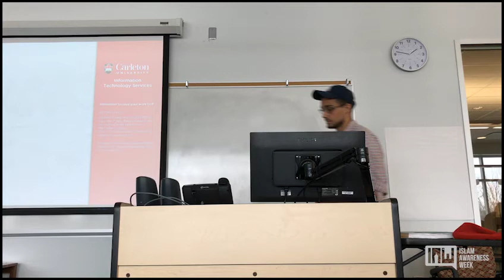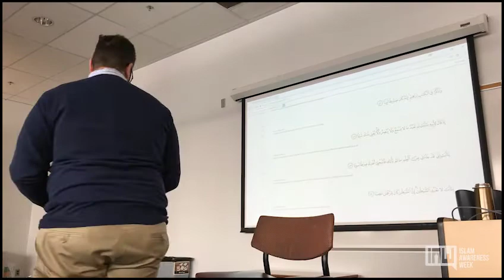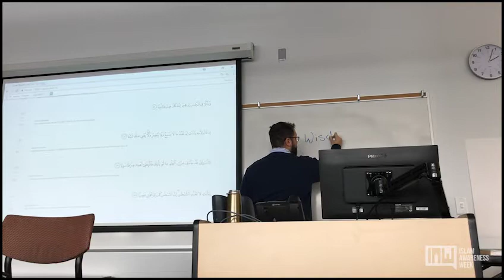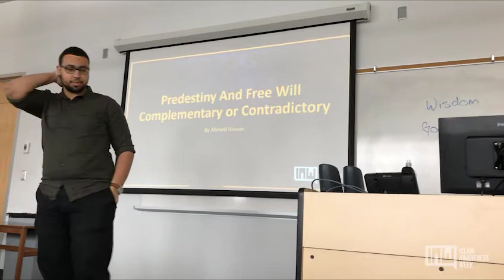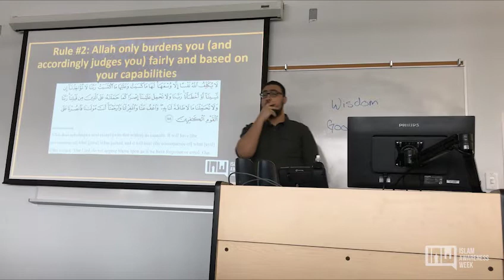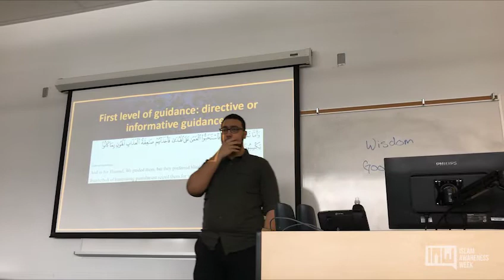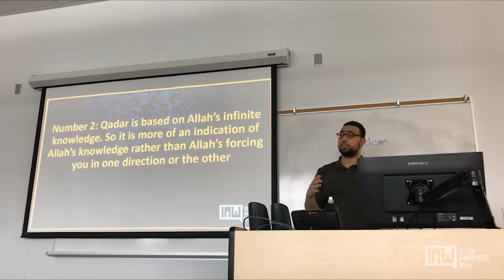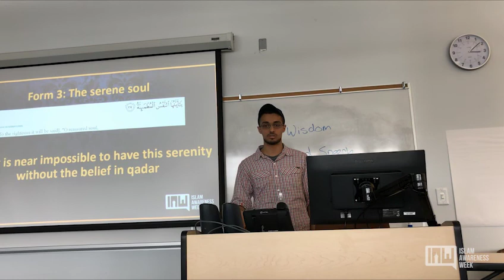IAW '18 Training - Seminar 2 - Extracting Lessons From Qura'an and Prophetic Stories | 3 Feb 2018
Islam Awareness Week 2018

Second Seminar: Extracting Lessons from Quran and Prophetic Stories

In our second seminar for Islam Awareness Week - Carleton University​ we'll focus on Extracting Lessons from Quran and Prophetic Stories.

This week we'll be extracting lessons from the Quran and the Prophetic Stories.

We will cover the stories of Prophet Ibrahim (Abraham), Prophet Musa (Moses), and Prophet Isa (Jesus) Peace Be Upon Them All.

We will also have a discussion about the question "Pre-Destiny and Free Will, Contradicting or Complementing?"